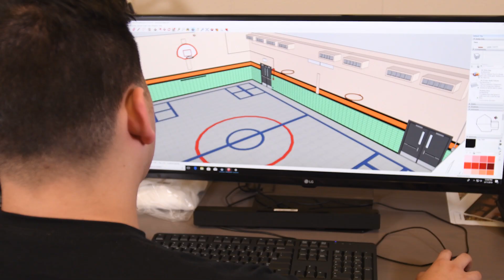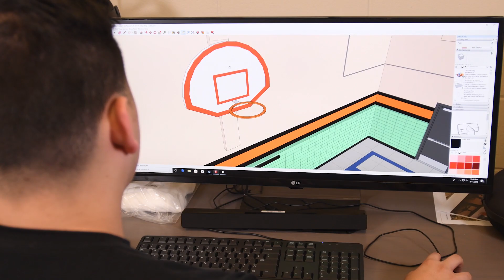Undergraduate Research & Artistry Day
Undergraduate Research and Artistry Day (URAD) is a showcase and celebration of the outstanding research and artistry projects that undergraduate students have participated in throughout the academic year.